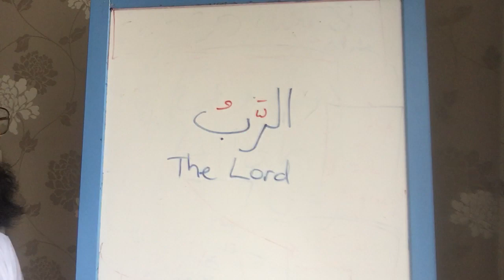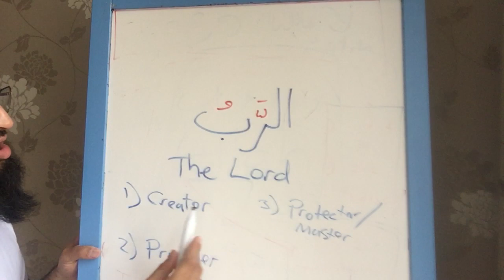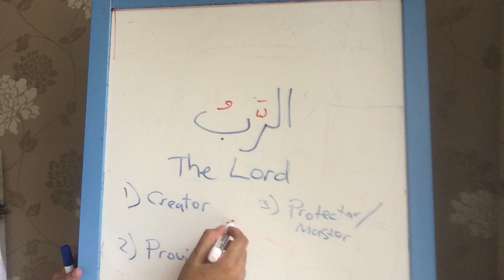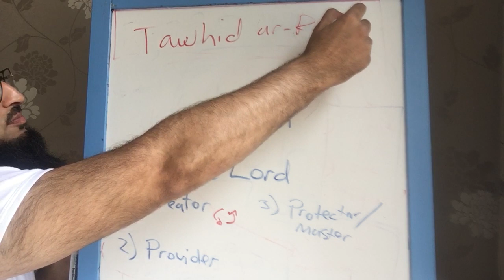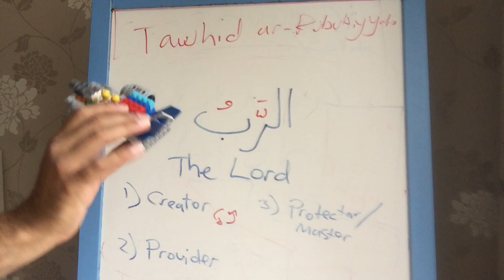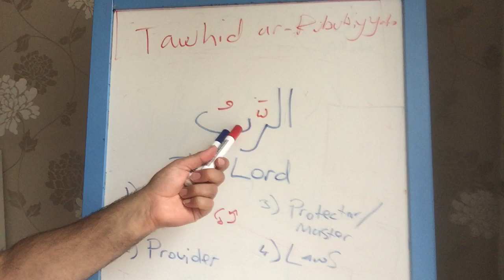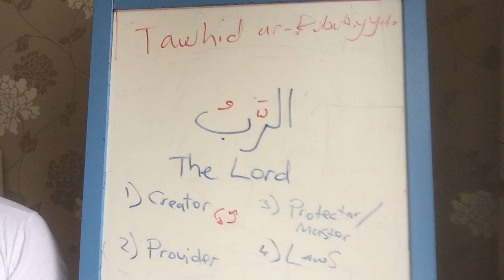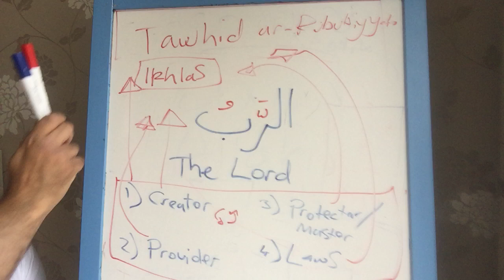Names and Attributes of Allah for KIDS (Pt.3) - ar-RABB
A series based on an explanation given by Shaykh Abdur-Razzaq al-Badr (may Allah Preserve him)